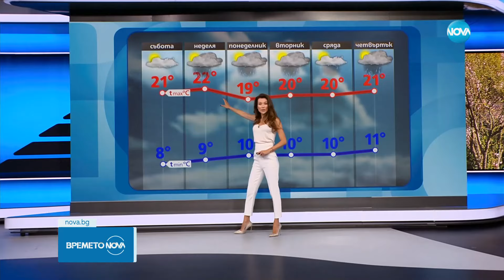Прогноза за времето (10.05.2024 - обедна емисия) - Новините на NOVA